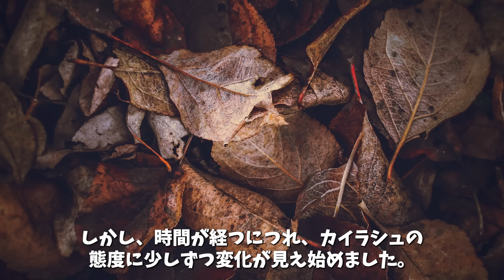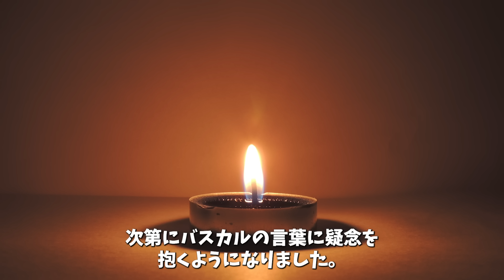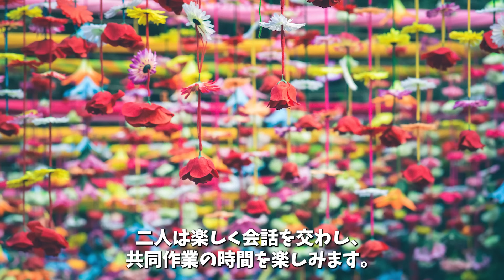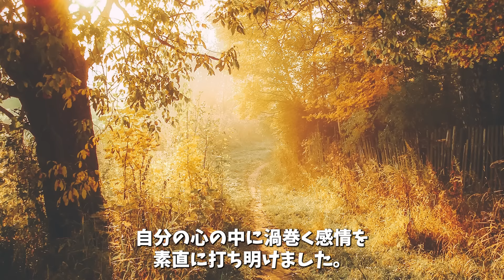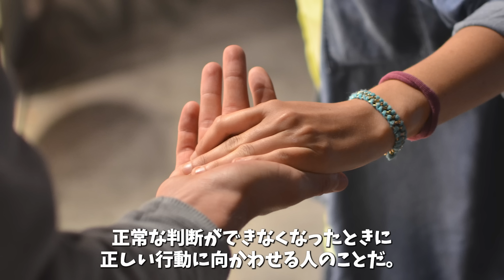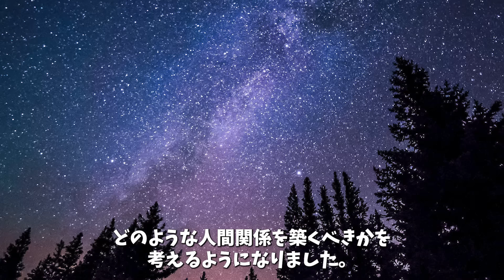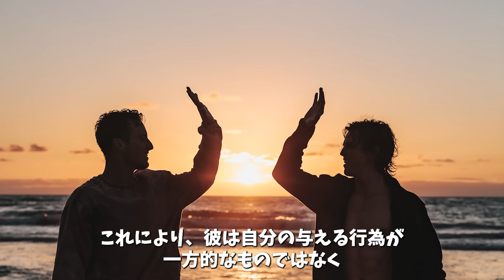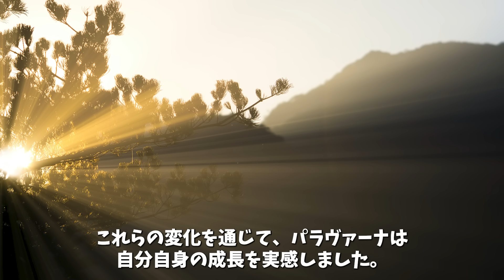縁を切りたい人がいるあなたへ｜ブッダから学ぶ心の平穏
あの人とはもう縁を切りたい…
あなたは今、そんな悩みにかられているのでしょうか。
その悩みを和らげるために、仏教の教えを元にしたこの動画を作成しました！
少しでもお役にたてたなら幸いです。

音楽をお借りしているサイト
甘茶の音楽工房　様
魔王魂　様